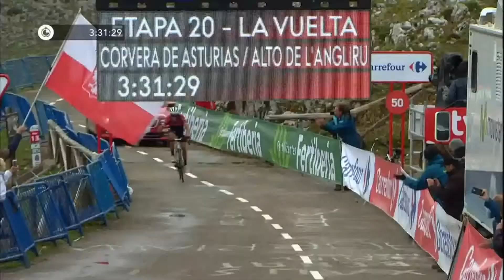Best of cycling motivation for 2020. Imagine Dragons - Demons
Giro d'Italia
Tour de France
Vuelta a España